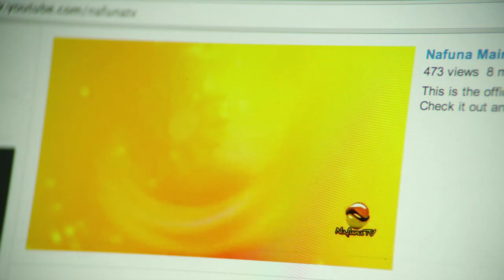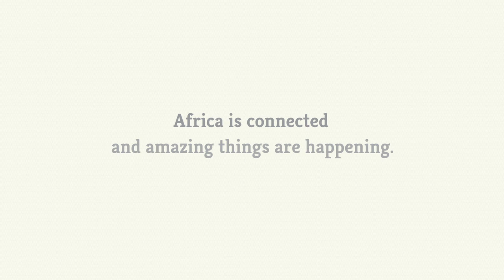Africa Connected Success Story - Nqobiztha Mlilo (Zimbabwe)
Nqobizitha is an animator and film maker in Harare who runs a studio called Nafuna TV. He uses YouTube to distribute his animation and video content online to reach his targeted audience. By doing this he is able to give people in his home country and those beyond an alternative form of entertainment not found on traditional channels.